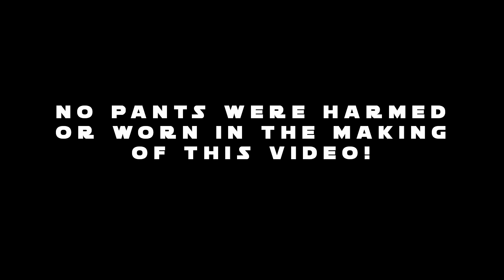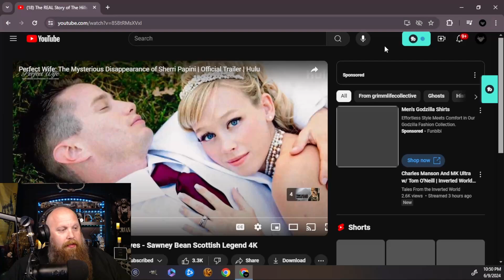Reacting To The Chilling Vessel Of Hatred Release Date Cinematic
The first expansion for Diablo IV has finally been announced, and it did not disappoint. The Blizzard cinematic team is freaking amazing!!!